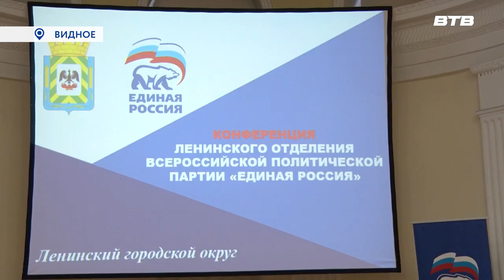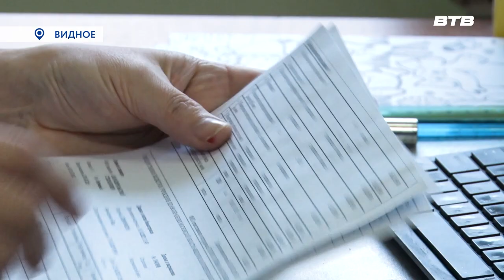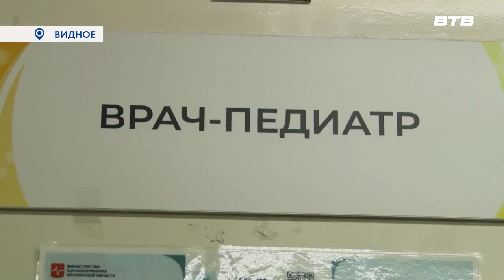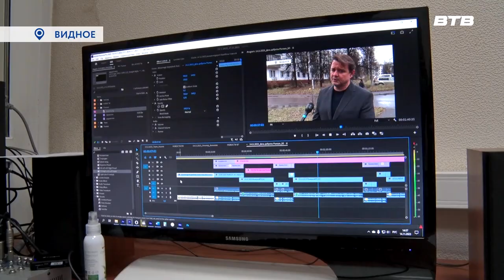Новости телеканала Видное-ТВ (20.11.2023 - понедельник)